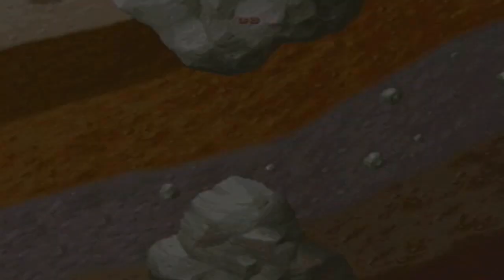Let's Play Mario Party! - Wario's battle canyon - Part 2